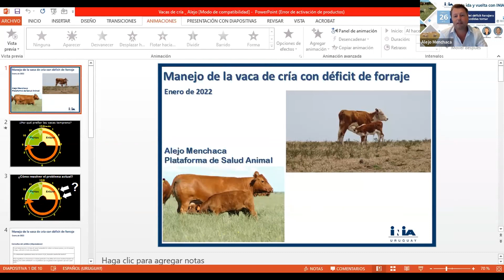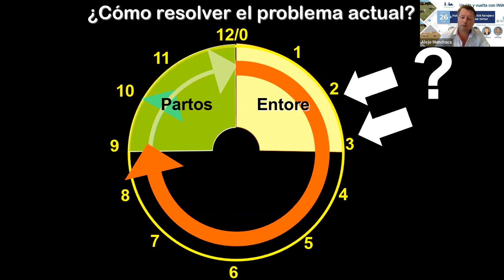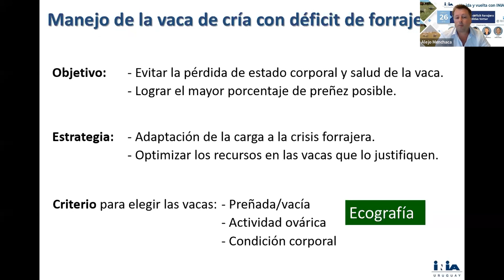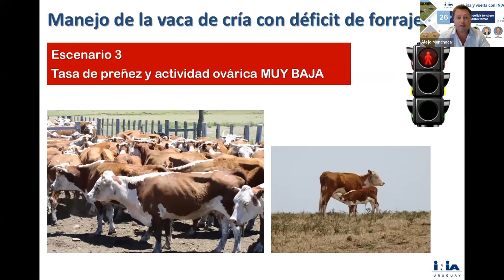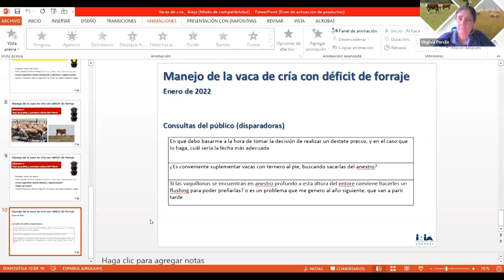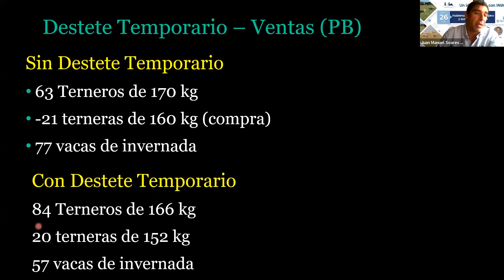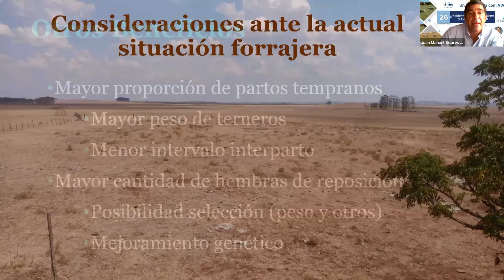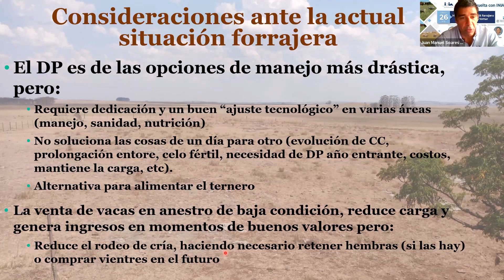Ida y vuelta - Déficit forrajero - 4. Manejo del rodeo de Cría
Sección MANEJO DEL RODEO DE CRIA e IMPACTO ECONÓMICO en la jornada "Ida y vuelta con INIA: déficit forrajero", realizada en forma virtual el 26 de enero - ¿En qué situaciones tendría mayor impacto un destete precoz, temporario, suplementación? y más DMV Alejo Menchaca e Ing. Agr. Juan Manuel Soares de Lima.